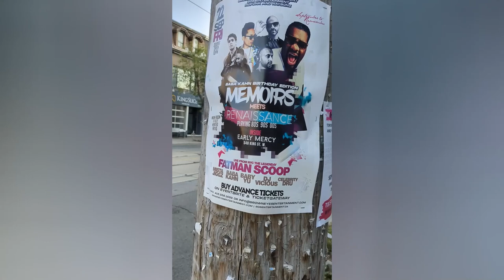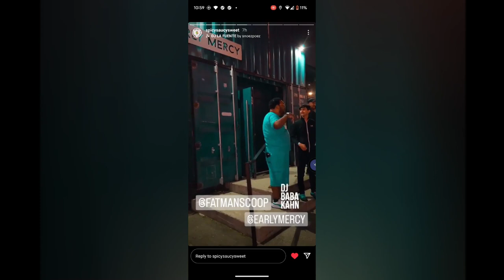PINKSHOELACE MEETS FATMANSCOOP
This was recorded September 22nd, 2023

This video is edited, recorded, filmed, and written by Hassan Dajani A.K.A. DJ PinkShoelace.